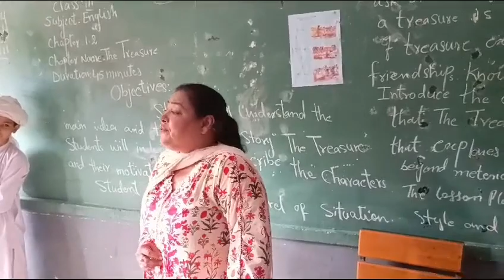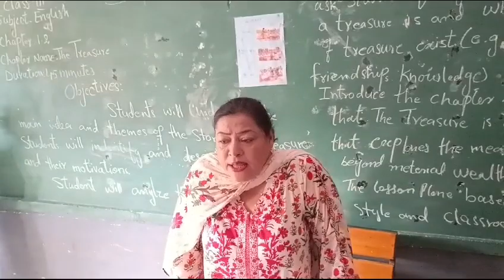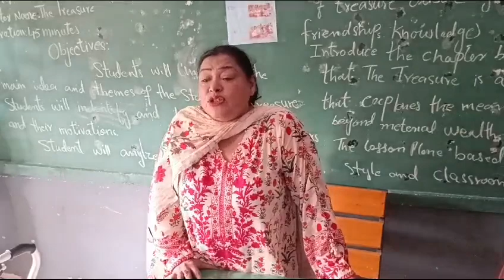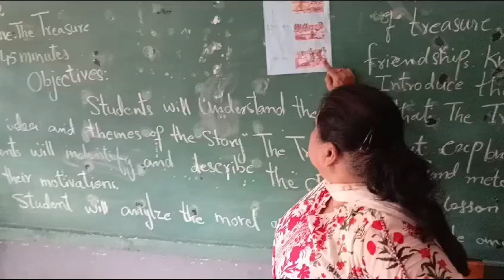Urdu Kahani||Urdu Story||کسان اور اس کے بیٹے||Class 4||Sindh Board||‎@nazirkhan7673